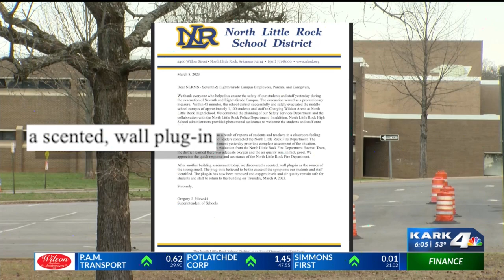North Little Rock parent frustrated after school district reveals source of odor leading to student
School officials say they have determined the source of the odor after Tuesday’s school evacuations in North Little Rock Middle School was a “scented wall plug-in.”